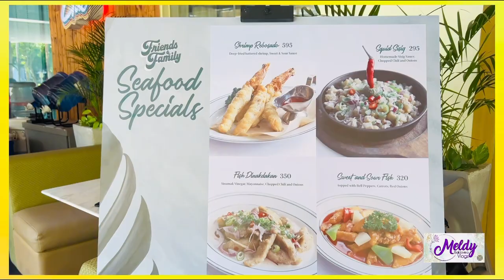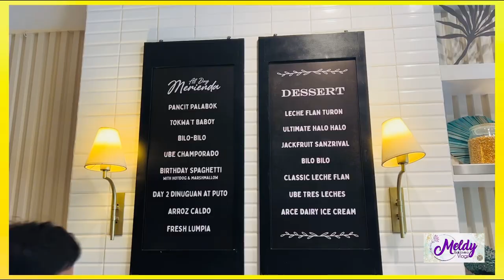Brunching With The Young Lawyers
Last Thursday, after we have finished our Visita Iglesia and Station of Cross,  we had a brunch with my two lawyers, Atty. Kim and Atty Patrick at Bonifacio High Street.  Always grateful to this two beautiful people in my life.  Craving satisfied indeed.

variety vlogs,
talk shows,
Lifestyle vlog,
cooking tips,
food tips,
food reviews,
travel and adventures,
reaction videos,
shorts videos,
prank and challenges,
unboxing vlogs,
live streaming,